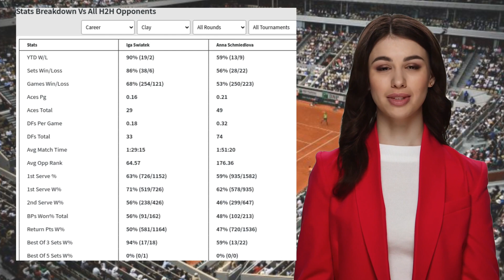SWIATEK VS SCHMIEDLOVA PREDICTION H2H | OLYMPICS OLYMPICS TENNIS PREDICTIONS TODAY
Swiatek VS Schmiedlova  Prediction H2H at Olympics Olympics